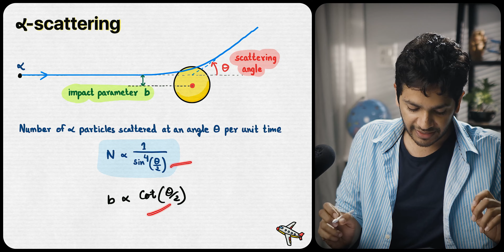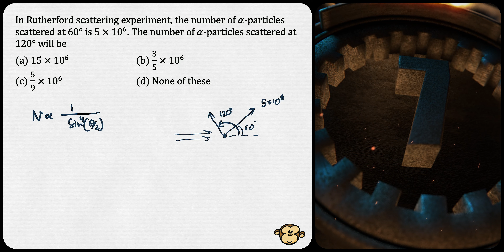Rutherford's Atomic Model JEE Theory Topicwise Questions PYQs